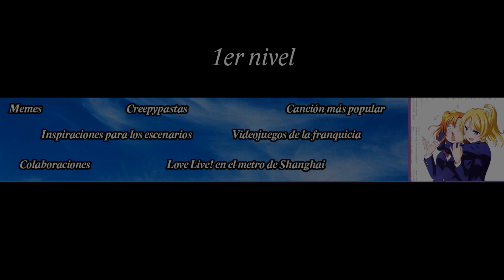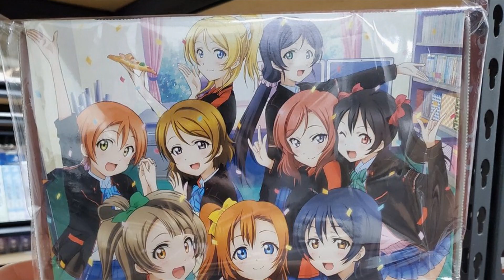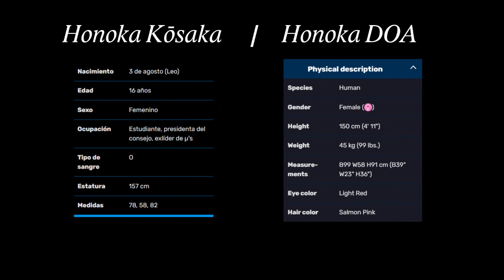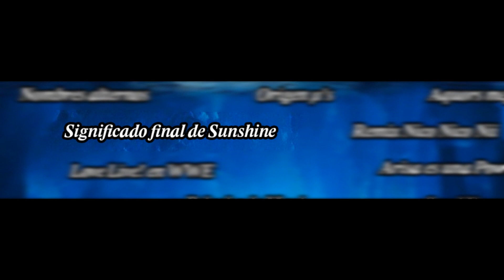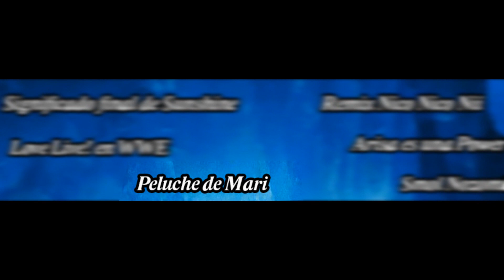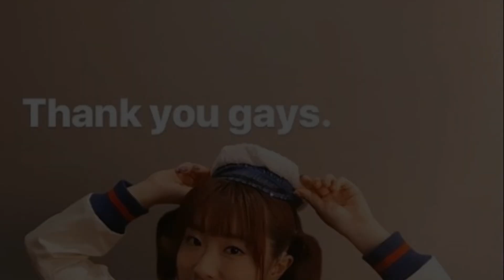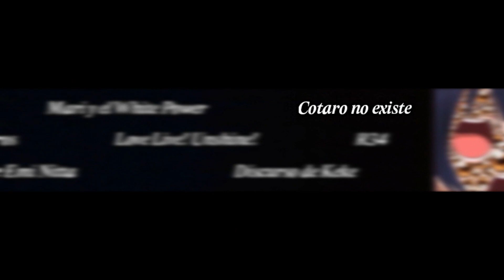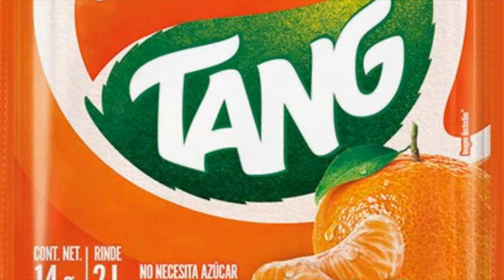Iceberg de Love Live! | Marckai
Decidí hacer mi propia versión para un iceberg de Love Live! Aunque muchos puntos solo son en joda o curiosas coincidencias.

Hay dos puntos que no salen en el video porque al renderizar el video tuvieron algunos fallos, por eso los explicare aquí (Podría volver a renderizar el video, pero con mi computadora, lo más probable es que termine explotando el procesador).

-Origen del Nico Nico Nii: Es una canción corta que el padre de Nico le enseño antes de morir, para que ella siempre tuviera una sonrisa.

-Reflejo de Anju: En un episodio, se puede ver un error, ya que el reflejo en una ventana de una integrante de A-RISE, no coincide con la perspectiva. Como dije, se puede tratar de un error de animación, o existen fantasmas en el universo de Love Live!

Si les gustó el video, puede dejar su like, una suscripción y compartir el video!